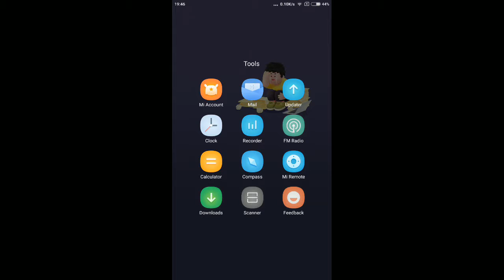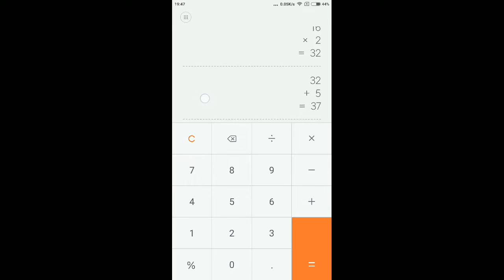Guess my age | Age calculation tricks | I will guess your age | Math trick to find age - 9 tech tips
Now You Can Guess Anyone's age And Surprise Them By Using This Cool Trick !. Hello friends !. Now you can guess anyone's age and surprise them by using this cool trick. Watch it now and try it over your friends.